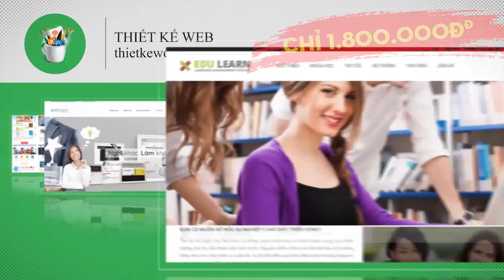VinSmart Chính Thức Khánh Thành Nhà Máy Quy Mô Đông Nam Á Tại Khu Công Nghệ Cao Láng Hòa Lạc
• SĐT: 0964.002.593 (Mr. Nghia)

Ngày 23/11/2019, Công ty Nghiên cứu và Sản xuất VinSmart (thuộc Tập đoàn Vingroup) khánh thành giai đoạn 1 của Tổ hợp Nhà máy sản xuất thiết bị điện tử tại Khu công nghệ cao Hòa Lạc (Thạch Thất, Hà Nội). Khi đi vào hoạt động, tổ hợp sản xuất thiết bị điện tử thông minh VinSmart sẽ có quy mô hiện đại hàng đầu khu vực Đông Nam Á.

Với diện tích gần 14,8ha , tổng công suất 125 triệu thiết bị/năm, Tổ hợp Nhà máy sản xuất thiết bị điện tử VinSmart được thực hiện qua nhiều giai đoạn. Trong đó, giai đoạn 1 của Nhà máy được xây dựng trên diện tích gần 4,8ha với mặt bằng khu sản xuất là 45.200 m2, quy hoạch thành các phân khu sản xuất bảng mạch điện tử, sản xuất điện thoại cùng hệ thống các Viện Nghiên cứu độc lập.